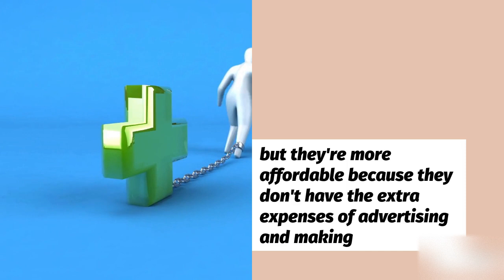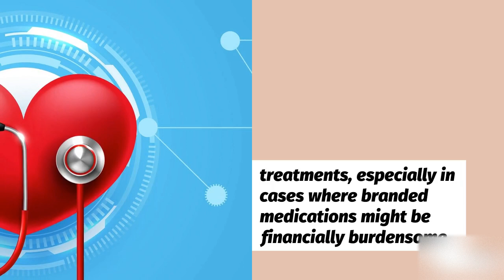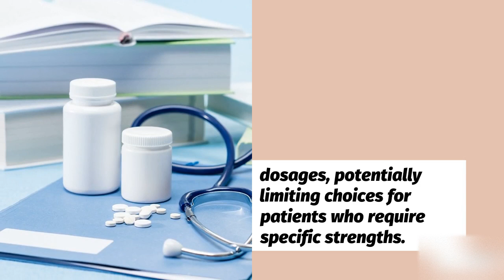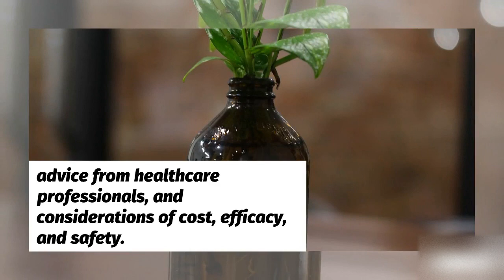The battle of Generic vs Branded medicine